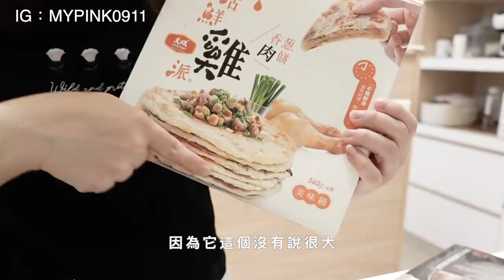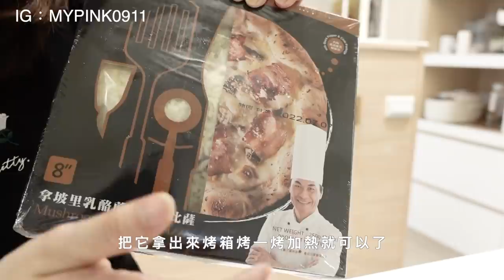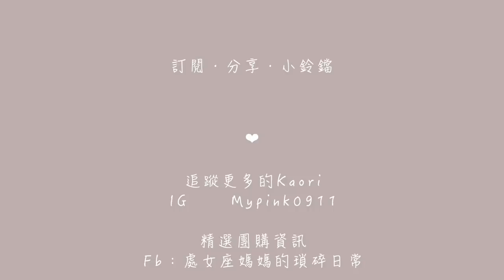開學啦🌷一週早餐提案．聊聊三寶的作息 kaori vlog # 182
終於開學啦~
媽媽們放鞭炮囉